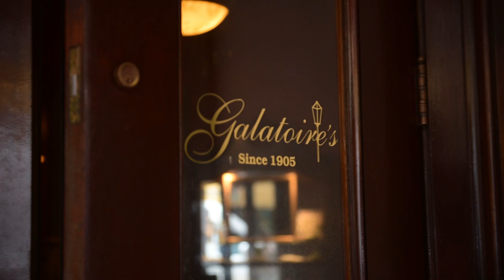The Mystic Krewe of Barkus at Galatoire's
Only in New Orleans would we celebrate a Mardi Gras dog parade with a luxurious lamb chop lunch for the royalty. Every year, the Mystic Krewe of Barkus invites the nominated King and Queen of the parade to attend lunch at Galatoire's. This year, the King even arrived by carriage, French Quarter-style. All hail Barkus!